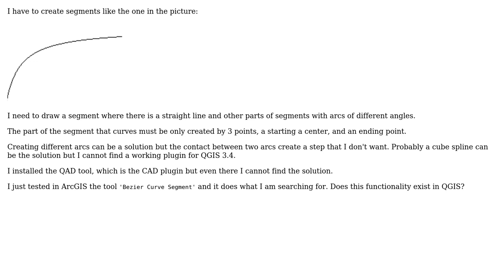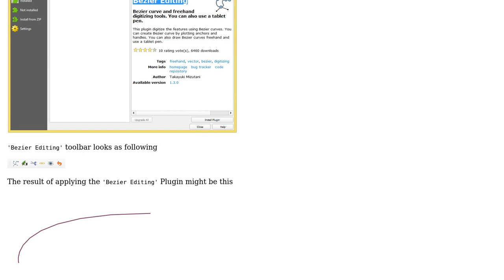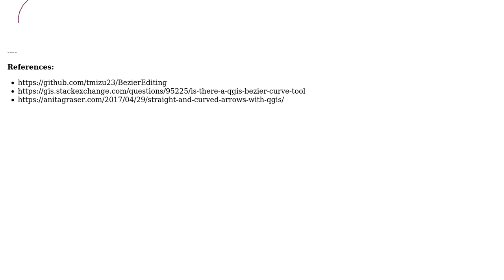GIS: Drawing curved segment in QGIS (2 Solutions!!)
GIS: Drawing curved segment in QGIS

With thanks & praise to God, and with thanks to the many people who have made this project possible! | Content (except music & images) licensed under CC BY-SA | Music | Images & others | With thanks to user Taras user high_point user Gabriel De Luca and the Stack Exchange Network Trademarks are property of their respective owners. You are responsible for your own actions.